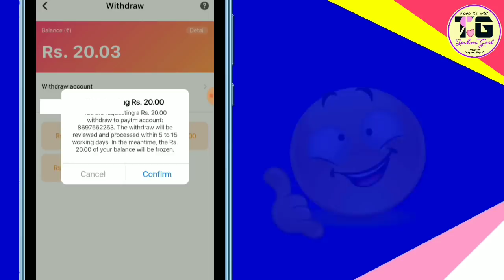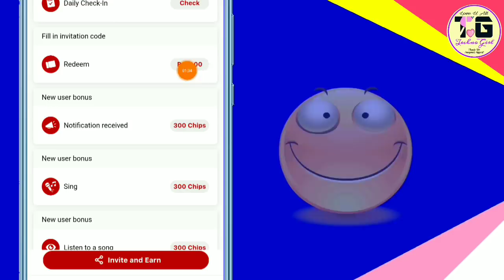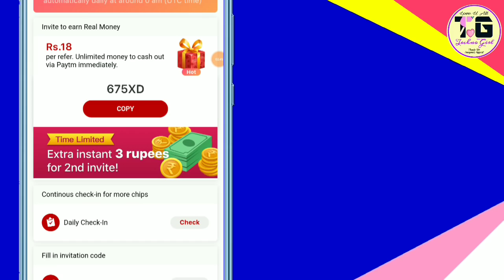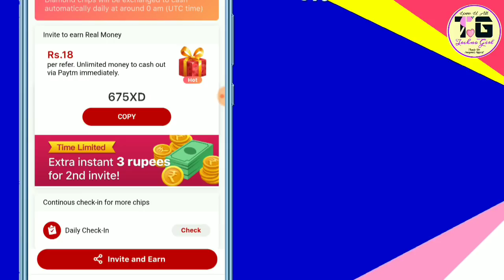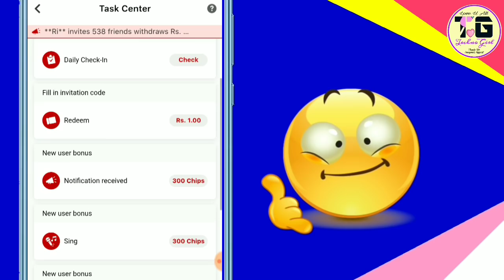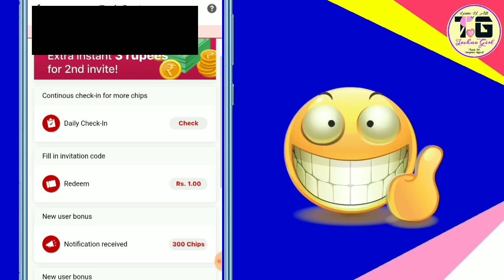Paytm Earning App Rs.200+200+200 , Paytm Earning App 100% Verified, Earn Free Paytm Cash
☀ Enter Code - " 675XD "